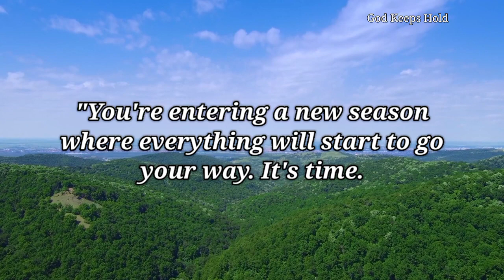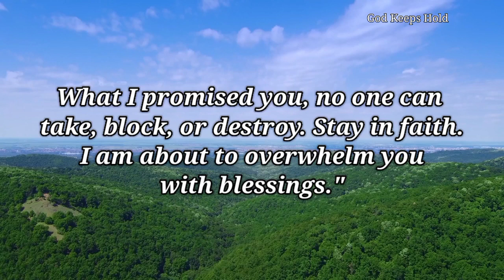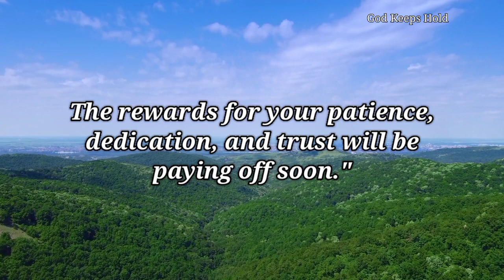God message | God Is Giving You A Second Chance... |God message for you today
God Message
Universe message
Jesus message
Angels message
Jesus message
Life quotes
Jesus quotes
Faith quotes